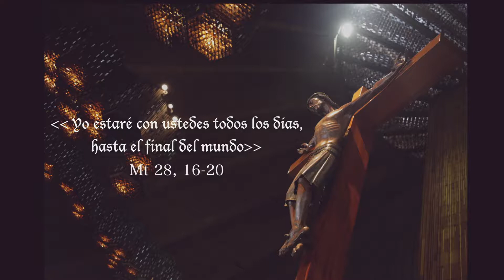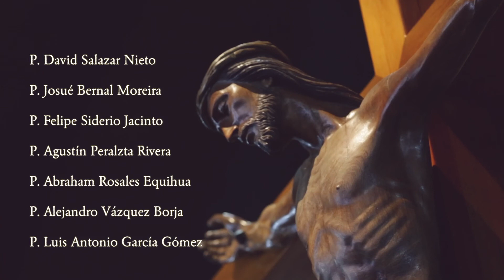Ordenaciones basílica junio 2019 V2